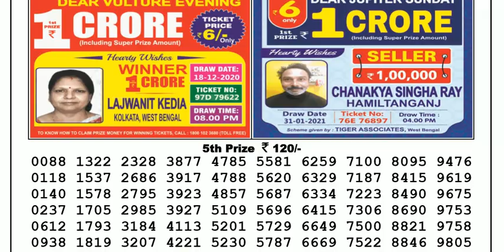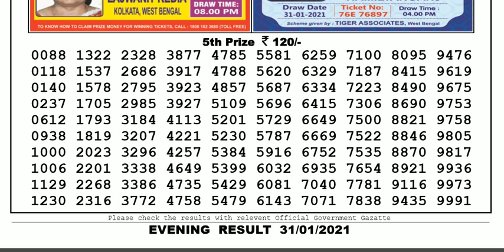Nagaland Lottery Sambad Result | Dear Lottery